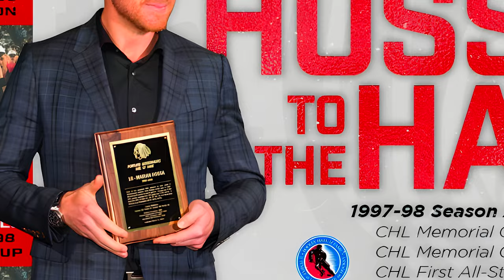The Dirtiest Hits in NHL History You Forgot About!